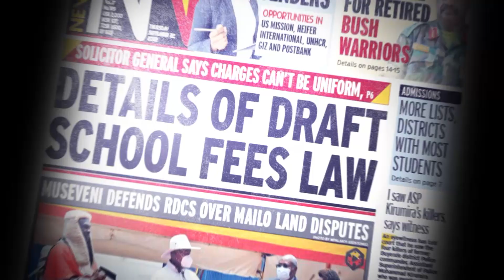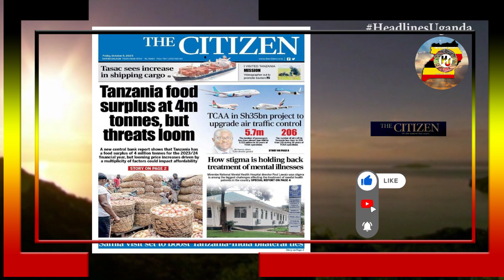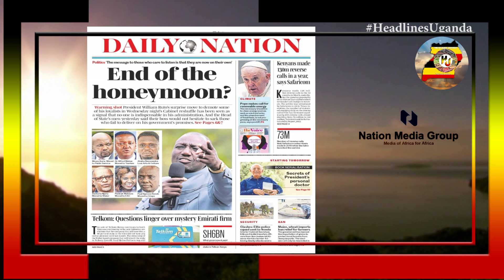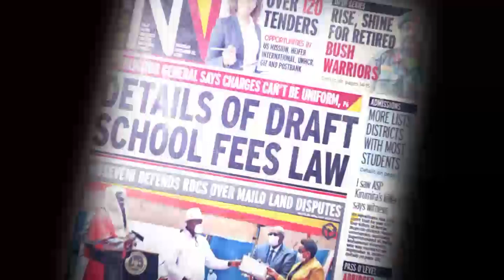HEADLINES UGANDA.6TH.OCTOBER.2023.EAC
Daily Monitor.
Bobi walks in Besigye shoes. Teacher’s day: Museveni issues directive on promotions.1, 200 arrive for FDC delegate’s conference.

New Vision.
Government okays shillings 29 billion for teachers SACCOS. Trade ministry PS dropped as accounting officer.

The Standard.
Hard questions in Telkom Kenya sale. Unity calls rise in Mountain Kenya after reshuffle. Why hoarding dollars will soon be a crime.

Standards Pulse.
Break-up season. Celebrities parting ways in Kenya. Fashion baggy fit. That Rocked blankets and wines. The only way to get a life.

The Citizen.
Tanzania food surplus at 4 million tonnes, but threats loom. How stigma is holding back treatment of mental illnesses. TCCA in shillings 35 billion project to upgrade air traffic control.

The star.
Why Rutos reshuffle is a warning shot to CSs. Ruto: NCPB to buy maize at shillings 4,000 a bag. Schools closed as Sondu clashes death toll rises to 7.

Daily Nation.
End of the honeymoon?  Kenyans made 130 million reverse calls in a year, says Safaricom. Telkom: Questions linger over mystery Emirati firm.

Rwanda named among Africa’s pocket of resilience nations. Rwanda adopts new transport systems. A closer look at soaring global fuel prices.

Friday big stories.
Government okays shillings 29 billion for teachers SACCOS. How police delivered Bobi Wine to his home. UMA show attracts 1,000 exhibitors.

The Nairobian.
Akothee: Rich, single and lonely. How using social media is killing marriages. How to invest while young to avoid old age poverty.

The Star.
Who is Isaac Mwaura? Appointed as new government spokesperson on October 2023. Senior advisor on special interest groups in prime ministers office.

Nation Africa.
President orders immediate arrest and prosecution of perpetrators of Sondu clashes at the start of his four –day tour of Nyanza region.

Uganda @ 61.
A special independence supplement. How to make the economy work. Transformational education. Introducing healthcare for all.

Nation Africa.
Betting epidemic takes root in Kenya, with help from radio. The incessant pressure to enter numerous lotteries on Kenya radio stations.

UGC ladies open: Battle for supremacy. KIU on the cusp of greatness. Why Nassaka is happy to sign for NIC.